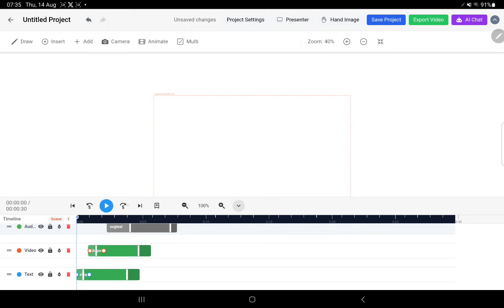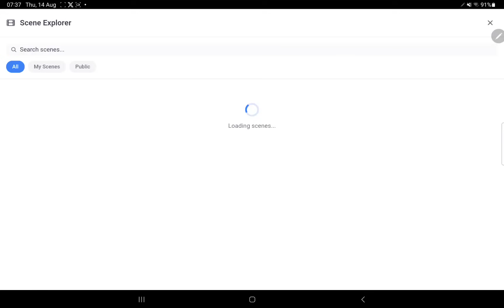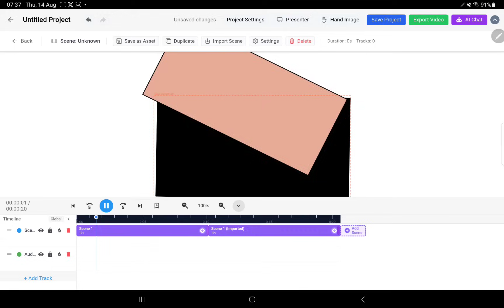How to Create & Reuse Scenes in Simple Scribe — Perfect for Intros & Outros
Save time and keep your branding consistent with Simple Scribe’s reusable scenes feature.

In this tutorial, you'll learn:
• How to design a scene you can use across multiple projects.
• How to save your scene for quick access later.
• How to import saved scenes into any project—ideal for intros, outros, and recurring content segments.

Perfect for creators who want a consistent look and faster workflow.